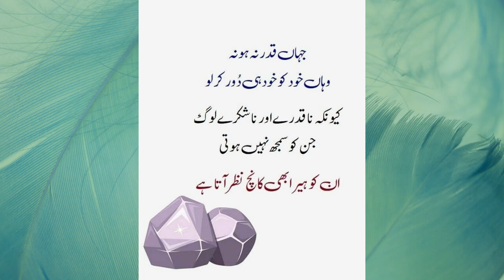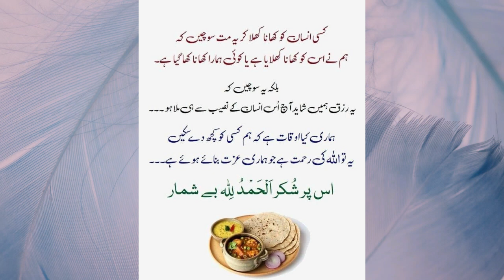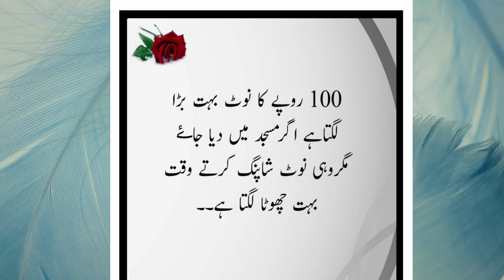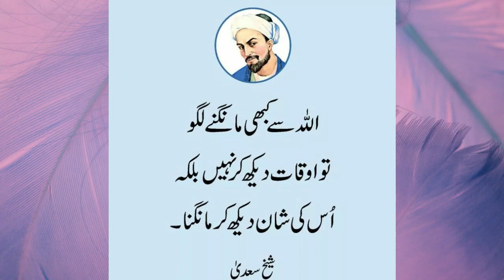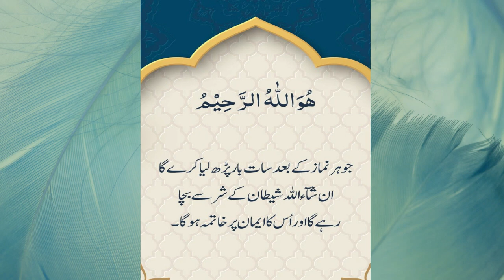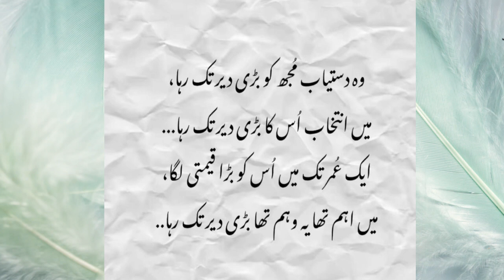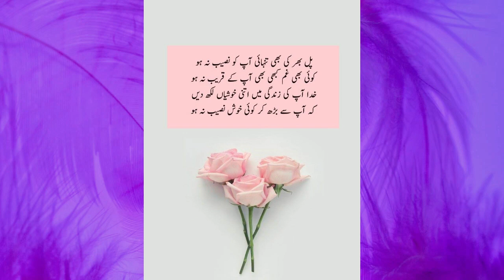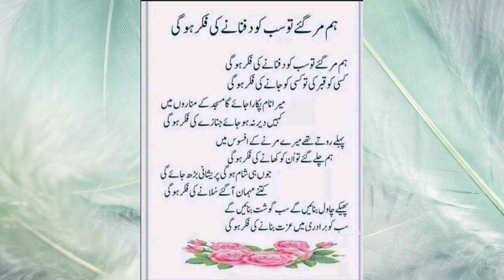Islamic Video | Islamic Quotes | Golden Words in Urdu | Golden Words About Life. Success Quotes.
Islamic Wazaif
Islamic Video
success quotes
inspirational quotes
inspiration quotes
sad quotes
parents quotes

islamic videos
islami taleemat
islamic quotes
quotes of islam
islamic videos
islamic education
islamic videos editing
islamic videos pakistan
islamic videos 12
youtube islamic videos
the islamic videos
tags for islamic videos
islamic video 33
islamic valley
islamic jumla
isllamic videos forum